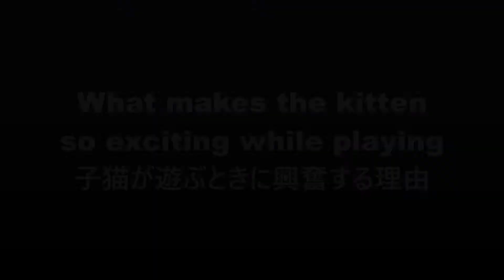What makes the kitten so exciting while playing 子猫が遊ぶときに興奮する理由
私の英語から日本語への翻訳に我慢してください
I discovered TOTO getting super excited while playing under my dress!
ドレスの下で遊んでいるとTOTOが大興奮！
This is vlog of my adorable cat. He is a cute British short hair kitten.
これは私のかわいい猫のvlogです。彼はかわいいイギリスの短い髪の子猫です。